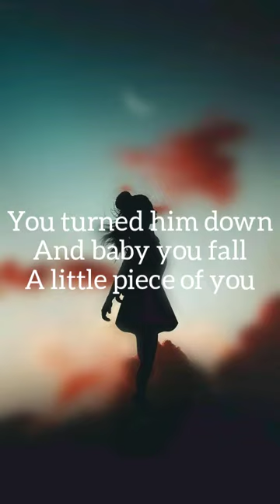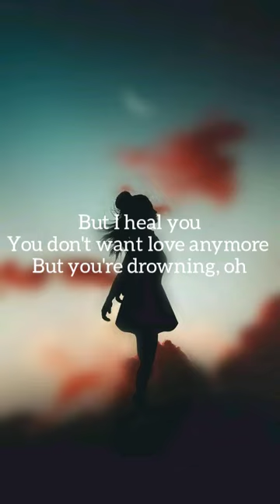Sia - Balladino/Lyrics (Charming Soundtrack)